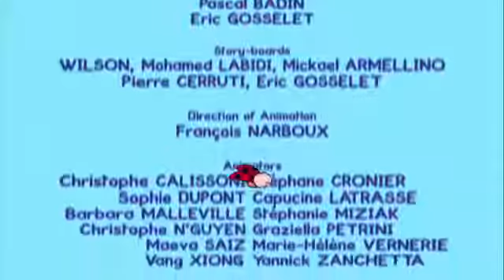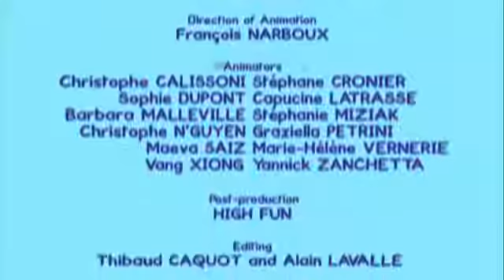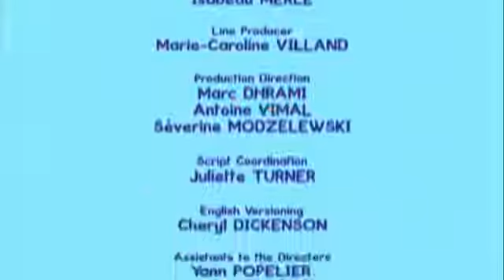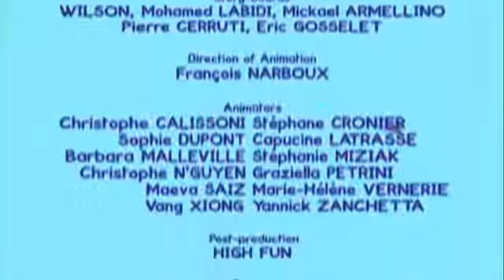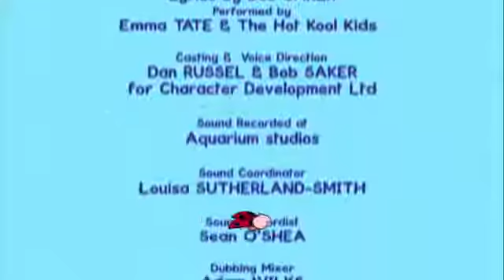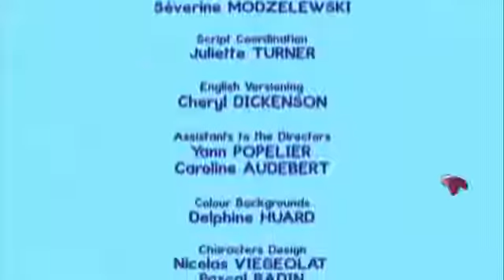20 Minuten Louie, mal mir tieren | Lebendige bildungs malen für kinder -cartoon german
newest cars german cartoon, Zeichen Louie : Louie, mal mir Louie, zeichne mir ein Hund, ein Nashorn und ein Kamel Möchtest du